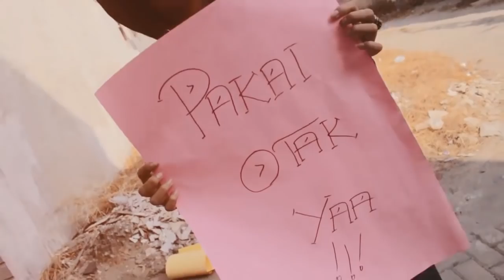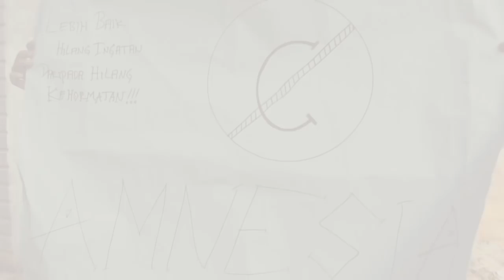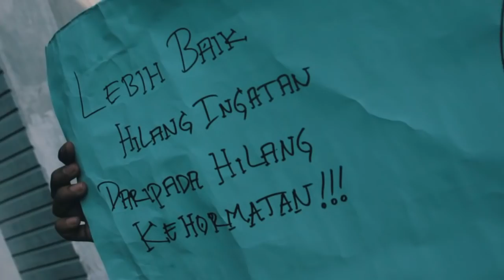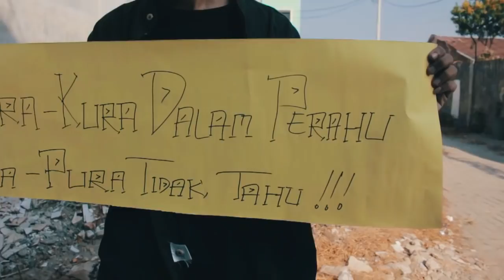FAISAL TANJUNG - Pakai Otak Ya !!!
DIRECTOR & EDITOR : @aidil.lubis

Recording, Mixing, & Mastering: Jaypey Heritic (Queen Studio Record)

Thanks to:
- Aidil Lubis
- hezo
- Rozy Syahputra
- Dyuna
- Yazid
- Qemal
- Ridwan
- Adji
- Ardi
- Ibnu
- Dea Arla
- Riza Afandi
- Fadli
- Hip - Hop Medan